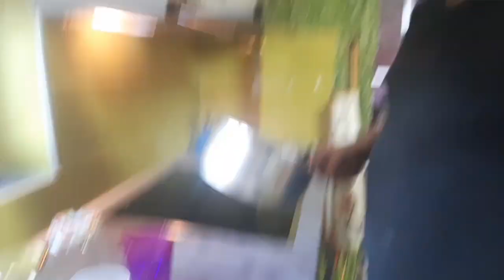Πως Να Κάνουμε Αγγούρι Τουρσί Πίκλες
Έχουμε πολλα αγγούρια και τα κάνουμε Τουρσί Συνταγή:  240ml νερό, 240ml μηλόξυδο,3 αγγούρια, 2 βαζα,1 κτλ σούπας ζάχαρη, άνηθο, 6 σκελίδες σκόρδο, μπουκουβο, και κόκκους πιπεριού. Τα βράζουμε για 3 λεπτά

Όποιος θέλει να βοηθήσει οικονομικά το κανάλι μας μπορεί να το κάνει στο παρακάτω